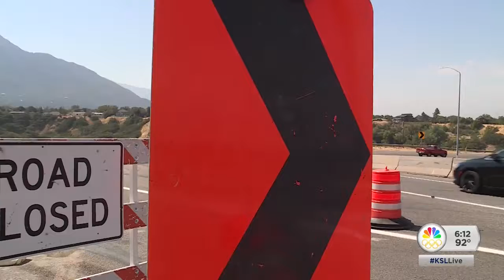UDOT pulls up all barricades and opens all ramps near the mouth of Parley's Canyon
Good news for drivers who use Foothill Drive: UDOT is pulling up all of the barricades and opening all ramps near the mouth of Parley's Canyon. As News Specialist Jed Boal reports, drivers might also notice that it's a little safer to use.